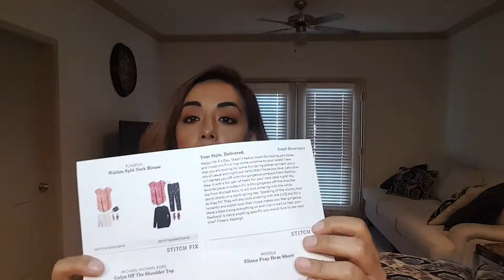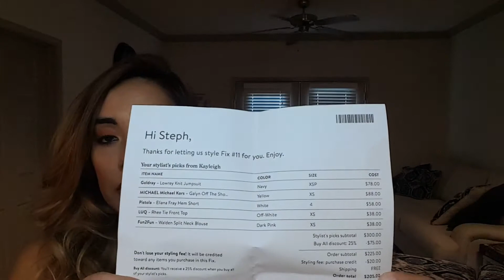Stitch Fix Unboxing - and try on!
May 2020 stitch fix- $20 styling fee that gets credited to any item. check out and see if we kept anything.

after your 1st purchase you will get a $25 credit!